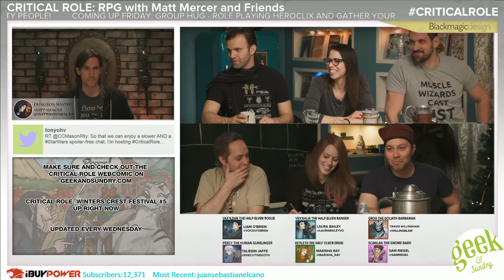"I wanted to do 4 things" | Critical Role